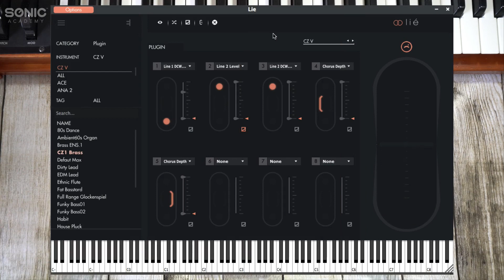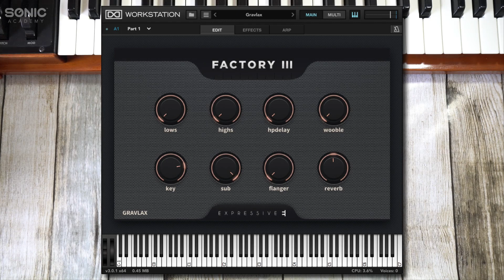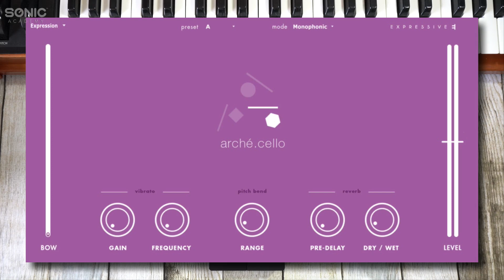How To Use Expressive E Touché with King Unique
King Unique is back with us again this week to check out a very cool and different type of controller - the Expressive E Touché.

The Touché acts like a combined pitch and mod wheel which can also apply modulation across multiple axis at once, and with the ability to assign all sorts of parameters using the included 'Lié' software, this clever controller can bring expression to your playing like nothing else.

In this video, Matt shows us how it's used and demonstrates just what it's capable of.